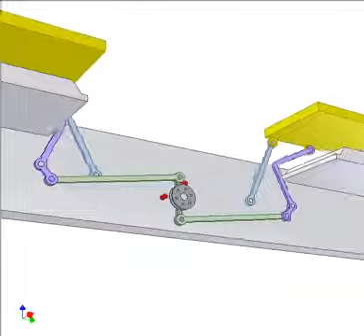Ceiling window 1360p